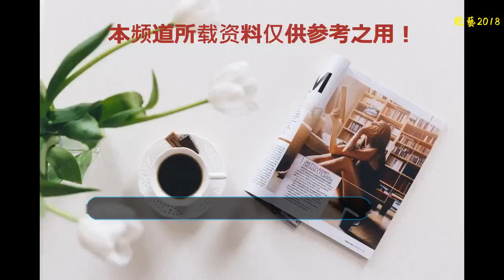阿湯哥嬌美前妻重口戀黑人影帝 “他能帶來從未有過天堂般感覺”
阿湯哥的《碟中諜6》全球熱映，人人都在贊他寶刀不老。但他的前妻凱蒂·霍爾姆斯卻偏偏這樣的帥哥不愛，變成重口味愛上了黑人影帝。凱蒂和黑人影帝很來電
    現年39歲的凱蒂·霍爾姆斯長相甜美嬌羞，阿湯哥也正是看上了她純潔的一面。然而，兩人卻在生下愛女蘇瑞之后，分道揚鑣。如今媽媽愛上黑人影帝，不知道小蘇瑞怎么想，喜不喜歡這個黑人叔叔呢？清純的母女倆，可惜媽媽愛上了黑人影帝
    阿湯在事業上很拼，佳片不斷忙到斷腿。凱蒂卻是在這幾年玩得很野，甚至秘密戀上了黑人影帝吉米·福克斯。兩人被拍到公開示愛
    據稱，兩人經常被拍到雙宿雙飛，愛意濃烈。凱蒂更是私下和人評價福克斯能給她帶來“前所未有的天堂般的感受”。她說，那種感受以前從未有過。兩人被拍到雙宿雙飛
    凱蒂這樣評價，可能是出于無意，但無形中打了阿湯哥的臉，讓大帥哥情何以堪？畢竟他們兩人也曾經如此恩愛過！曾經愛過的俊男美女